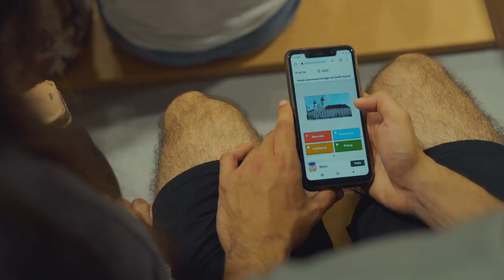Összmagyar Egyetemista Tábor 2023